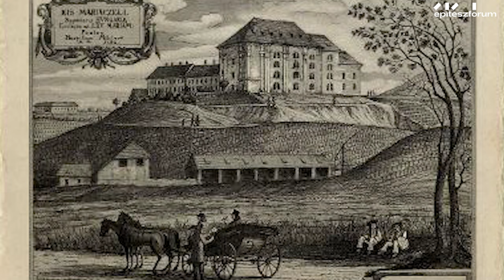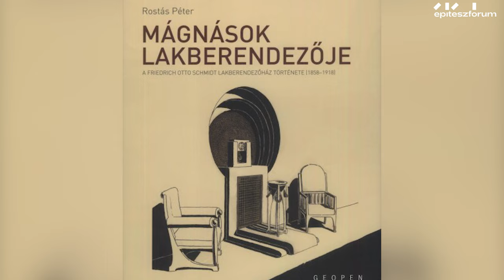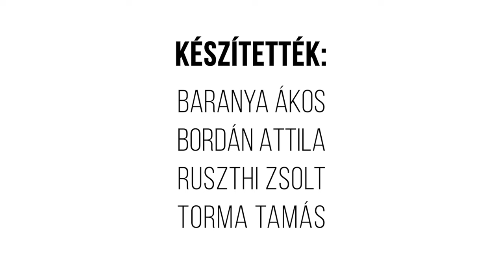Egy Hely – A Kiscelli kastély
Kolostor, kastély, kaszárnya, hadikórház, ruharaktár, szőlőtáblák, téglavetők, rommá lőtt rendőrség, ´56-os felkelési helyszín, ma pedig múzeum. Udvarában megtalálható az egykori Nemzeti Színház oszlopfője, és itt forgatott Tom Hanks a 2010-es években. További részletek a ház történetéről az Egy hely új részében.